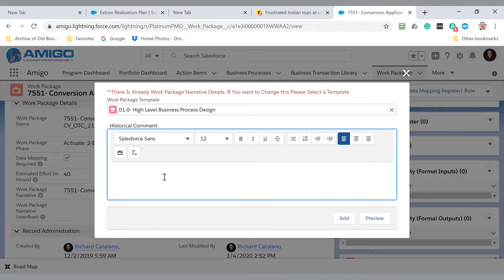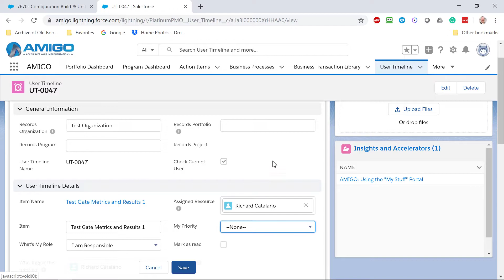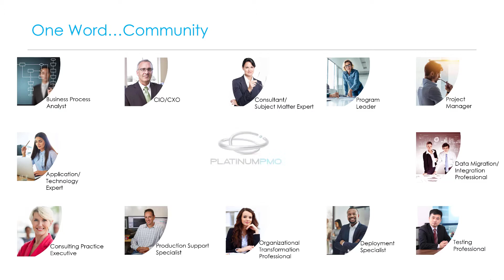Imagine a World (Subject Matter Expert)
Are you feeling disconnected from others on your digital transformation projects? Well, imagine a world where you, as a subject matter expert, general practitioner, or consultant, had one place to create a cure rate for all documentation work packages within your project. And we're each work package came with a predefined template, plus had work instructions and methodology guidance on how to best populate that template. Your documentation was ready, your work package can be digitally distributed for digital signature approval to all appropriate resources.

The Transformation (Kindle or Paperback)
@platinumpmo | Linkedin, Twitter